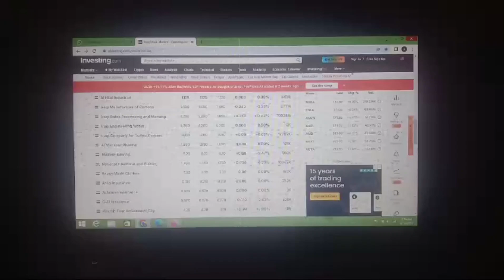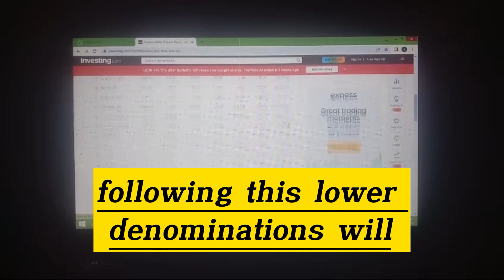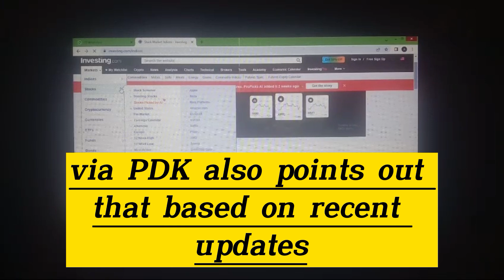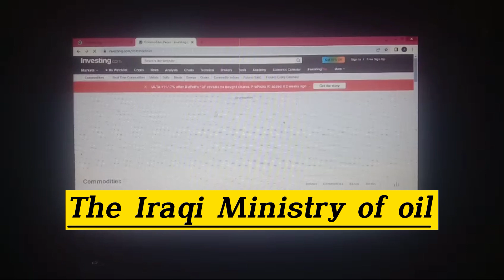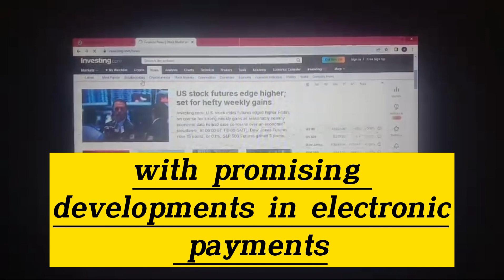Iraqi Dinar 💥 Wells Fargo Announced Iraqi Dinar New Exchange Rate | Dinar IQD News 26 October 2024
mexc global
oanda exchange
oanda live rates
oanda currency
terra usd
business insuran
adobe market cap
simple profit
retained earnings
datadog earning
verizon earnings
invoice factoring
online marketing
professional seo services company
retained earnings
invoice factoring
online marketing

xrp,
xrp news today,
xrp news,
nader from middle east,
okie,
dinar guru,

melanie hinds
melanie hinds
shopify,
shopify dropshipping,
r-shopify,
dropshipping shopify,
dropshipping shopify
shopify dropshipping
dinar guru
iraqi dinar exchange rate today
militiamenandcrew
militiamen